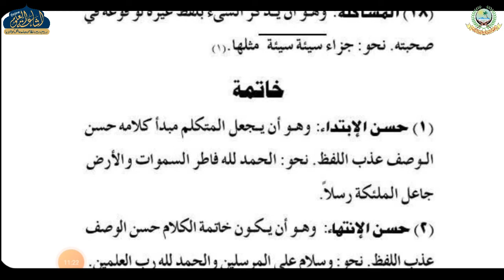TALKHEESUL BALAGHAT 51 | ARABIC 5 | MAULANA SHAMSHAD SAHAB | ISHAATUL ULOOM ONLINE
تلخيص البلاغة   51 السجع
الصف الخامس
مولانا شمشاد صاحب